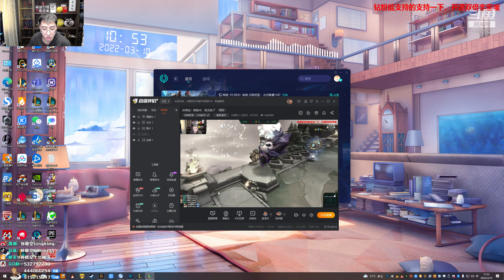【猴哥】蘭林漢悟空：雲頂之弈（鑽石）國服 來啥玩啥 但是現在不知道玩啥（20220311P2）